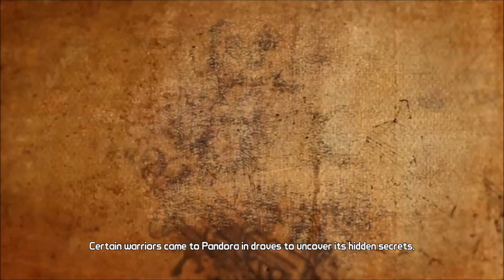Let's Play Borderlands 2 Co-Op Episode 1 - Friendship Through Animosity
Caustic here with my very first LP! Super excited to be finally putting something out on the tubes. brought my friend Thewombatlord with me for extra goodtimes. Hope you enjoy, there's more where that came from.
during the first recording session, I forgot to use a timer, so the first bunch of episodes may not have a standard length, this one luckily came out right about the 20 minute mark, where I want it.